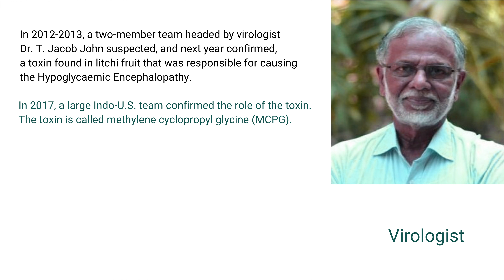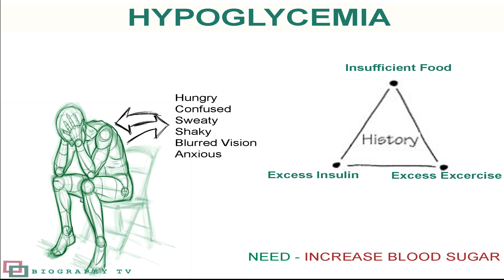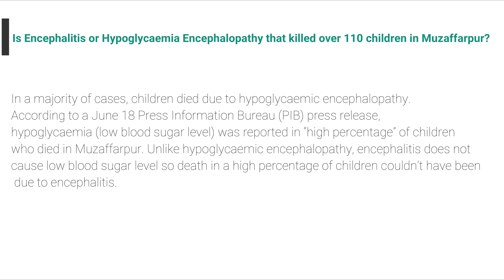क्या लीची खाने से मौत हो सकती है ? | Is eating litchie can kill ?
Could the litchi fruit be behind a mysterious sickness that has killed nearly 100 children in India?